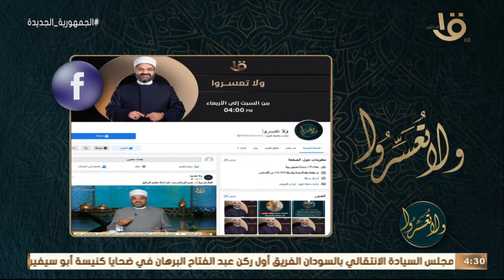ولا تعسروا | التوازن في المحبة مع د. عمرو الورداني حلقة كاملة 15-8-2022